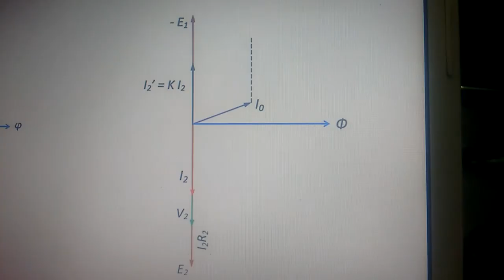Transformer on load phasor diagram